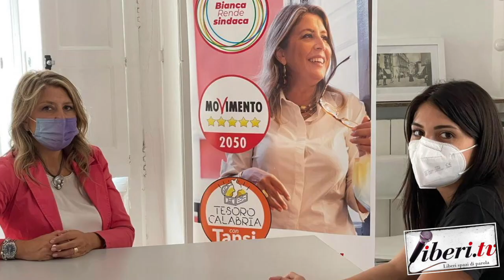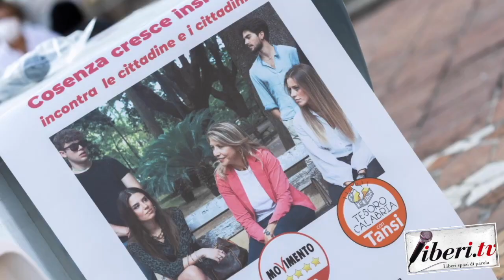Elezioni Comunali a Cosenza 2021 - Intervista a Bianca Rende e Marianna De Vuono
Elezioni Comunali a Cosenza 2021 - Intervista a Bianca Rende Candidata Sindaco e Marianna De Vuono - A cura di Riccardo Cristiano